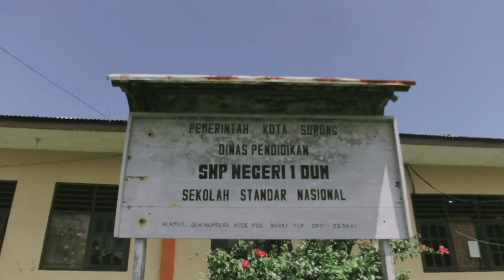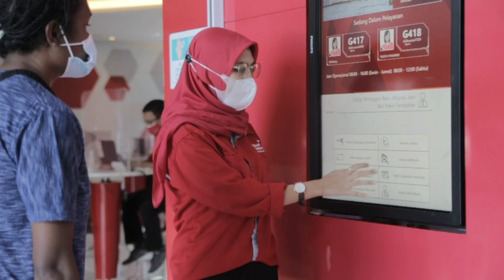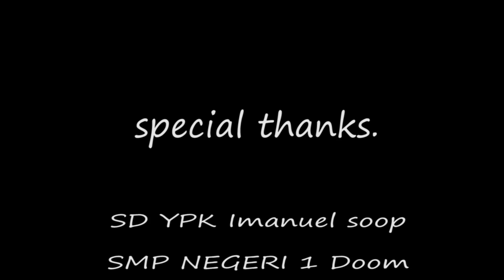ELO ShortMovie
Judul Short Movie : ELO
Film Pendek yang dibuat oleh Komunitas BKFS
Yang Menceritakan tentang seorang anak sekolah yang melanjutkan pendidikan SMP di Kota Sorong Papua Barat. Dimana dia belum mengetahui tentang proses belajar mengajar selama masa pandemi.

Crew
Producer : Black Kasuari
Directed by : Combrove Mamoribo
Written : Combrove Mamoribo
D.O.P & Editor : Andar & Gibran Chandra
Artistic : Reymon & Alsahir
property : Jorgen

PT. Telkom Indonesia Cabang Sorong
SMP Negeri 1 Doom
SD YPK Imanuel Pulau Sop.